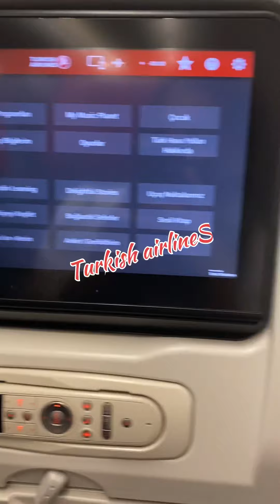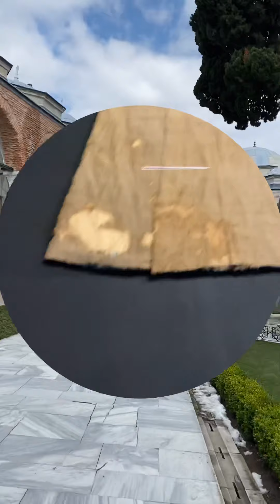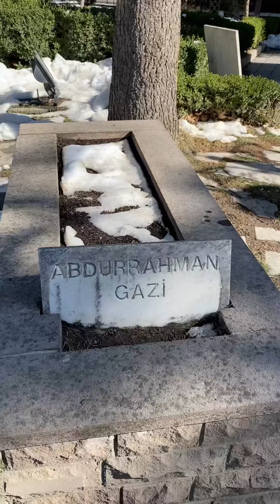Turkey trip | Istanbul | sogut | bursa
Dubai to turkey trip